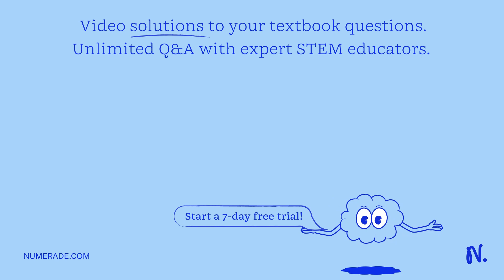Suppose you are working with a NaOH stock solution but you need a solution with a lower concentrati…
Suppose you are working with a NaOH stock solution but you need a solution with a lower concentration for your experiment. Calculate the volume (in milliliters) of the 1.206 M stock NaOH solution needed to prepare 250.0 mL of 0.1450 M dilute NaOH solution.